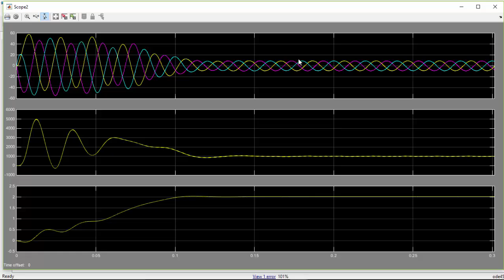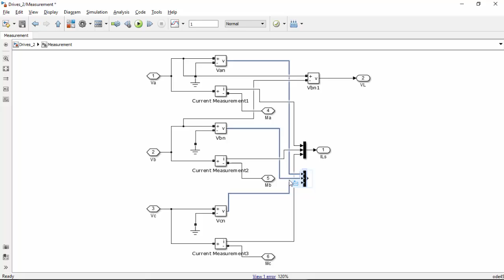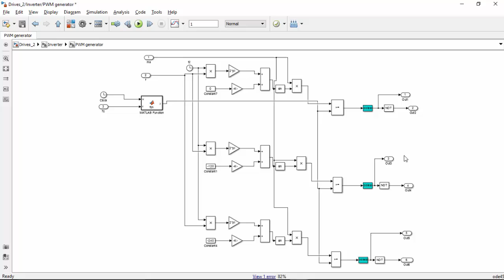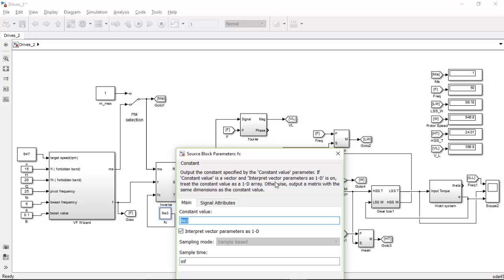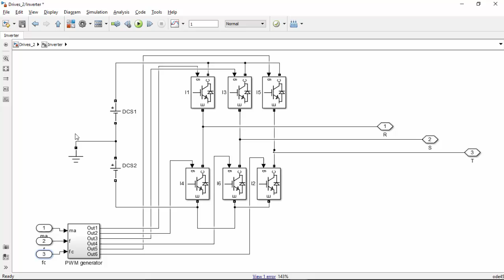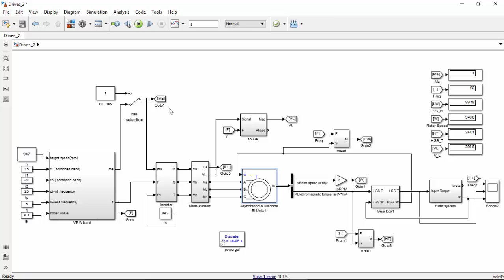Scalar VF Student Project 3: Inverter PWM Generator and Measurements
This series of five videos are part of a drive systems course project by the under-graduate students Mahmoud Mansour and Hamzah Al-Rawi.